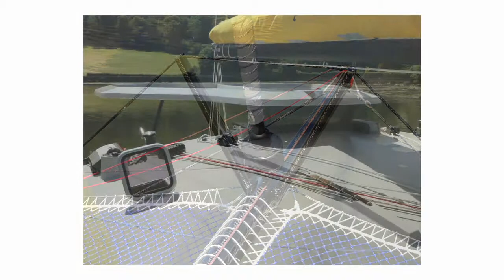How to launch a semi-production performance sailing catamaran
This semi-production sailing catamaran is proving popular - builder Multimarine will be launching the fourth in July 2013. Stylish, spacious and fast, this is a very versatile catamaran, equally at home long distance cruising or racing. This one was exported to Marion, Maine, USA soon after launch.